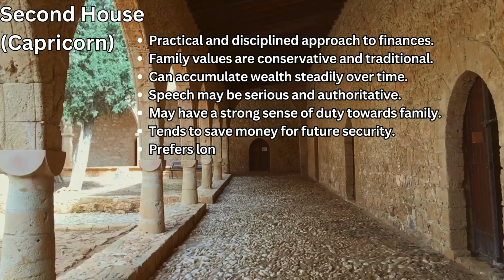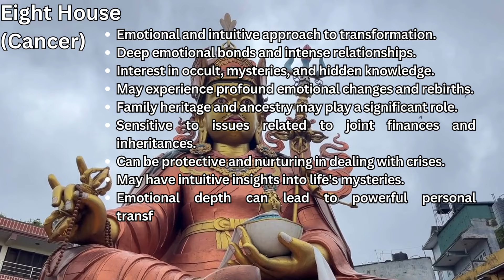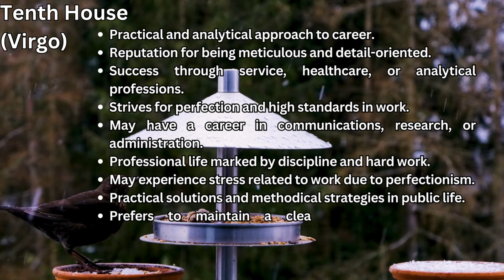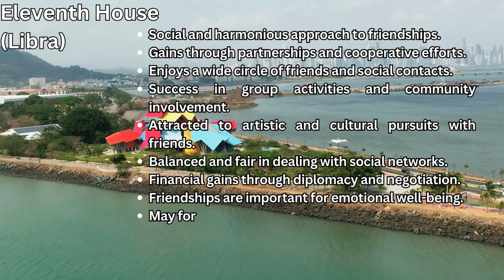Blank chart prediction for Sagittarius / Dhanu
blank chart prediction for sagittarius,
blank chart prediction for dhanu,
blank chart prediction,
sagittarius,
dhanu,
vedic astrology,
astrology,
sagittarius in astrology,
dhanu in astrology,
prediction in astrology,
houses in astrology,
blank chart prediction,
sagittarius sign in astrology,
dhanu sign in astrology,
astrology prediction,
rashi,
dhanu rashi,
kundali,
how to predict,
blankchartpredictionsagittarius,
blankchartprediction,
learn astrology,
simple astrology,
astrology remedies,
astro remedy,
learn astrology,
simple way of learning astrology,
explore,
explorepage,
feedpage,
sagittariussign,
dhanurashi,
sagittariushoroscope,
sagittariusastrology,
blankchartreading,
sagittariusforecast,
zodiacsagittarius,
astrologyreading,
sagittariuszodiacsign,
horoscope,zodiac